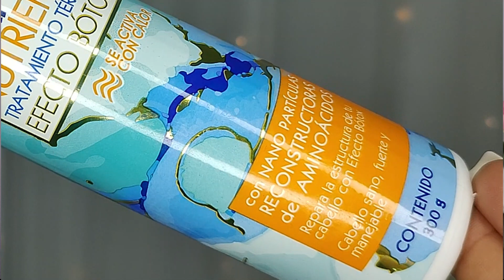Nano Nutriente Tratamiento Termico Efecto Botox NEKANE | Kary Alonso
🔹 Plancha Remington Wet2Straight

🔹El mejor Protector de Calor para el cabello parte 2

🔹El mejor protector de calor para el cabello

🔹Plancha Remington Wet2Straight S27A